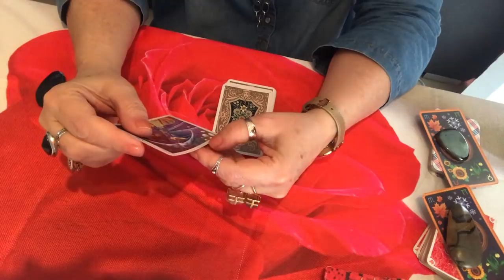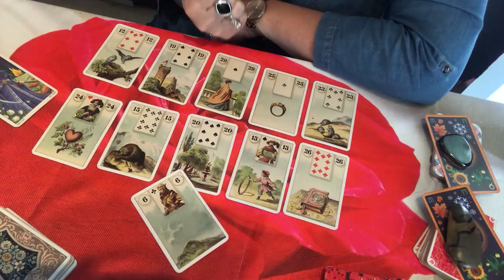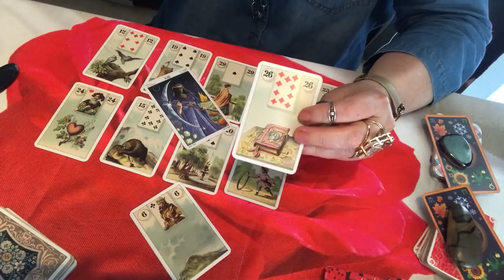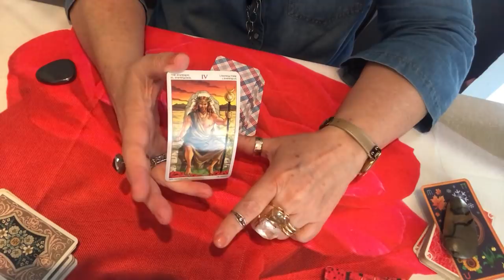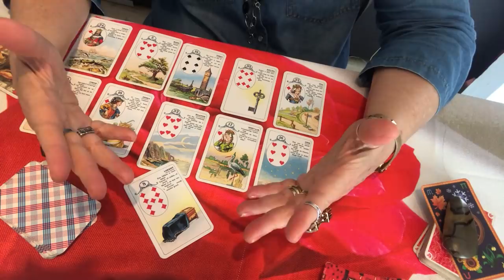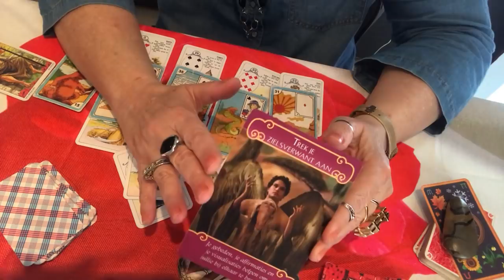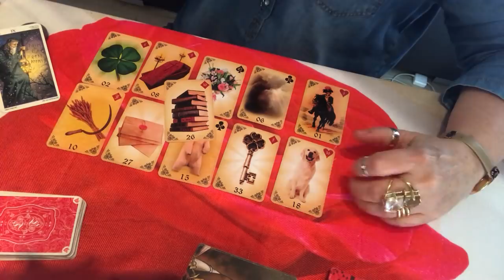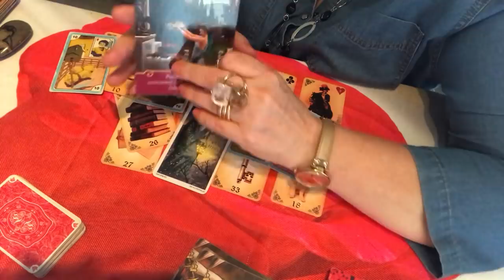O que ele(a) deseja com realacao a mim.🦁🌝🕺💃whats+31641974258